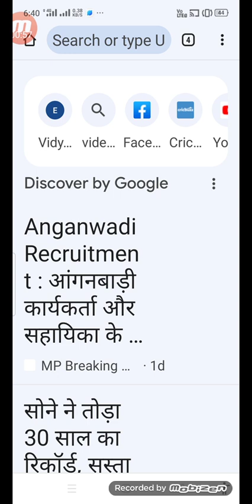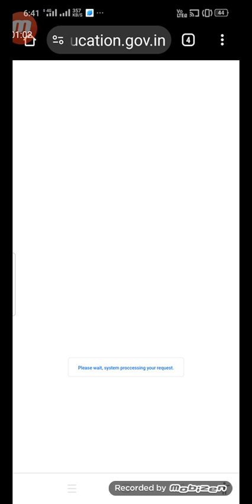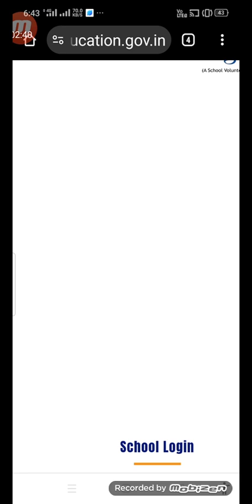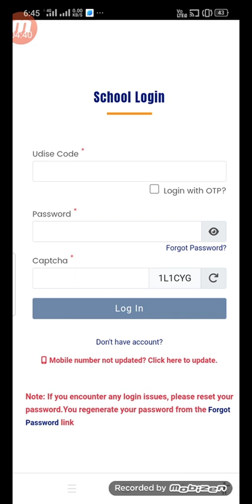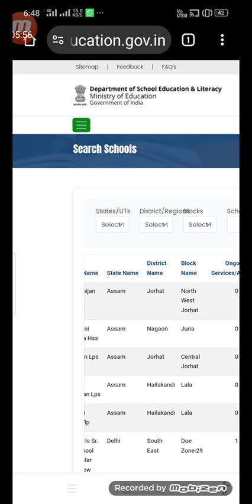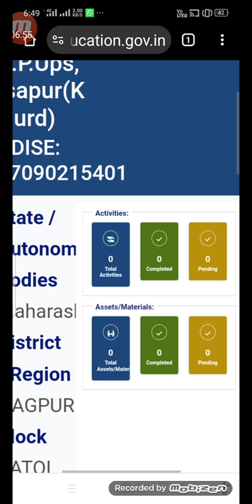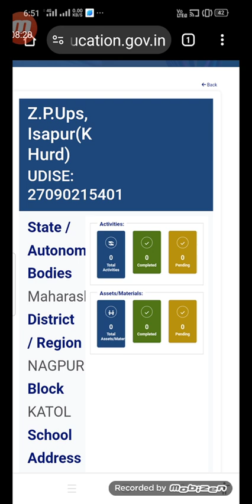विद्यांजली पोर्टल. समस्या व उपाययोजना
विद्यांजली पोर्टल संपूर्ण मार्गदर्शन